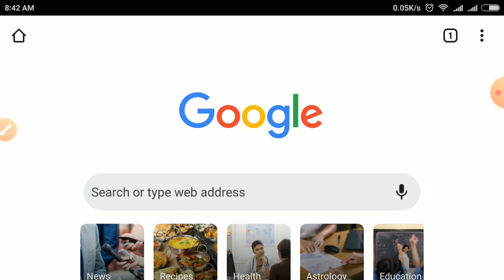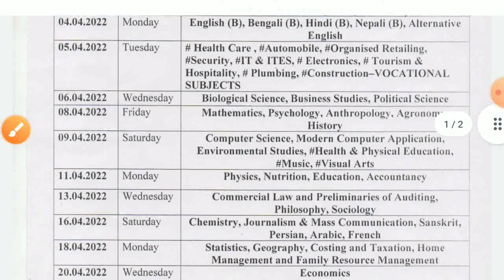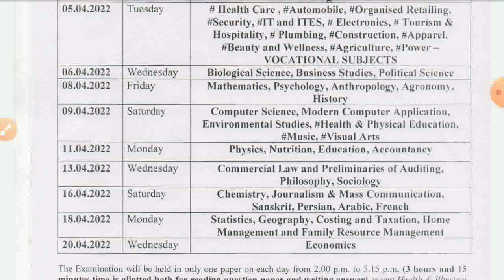HS Exam Routine 2022, WB Exam 2022 Date & Time for Class 11 or Class 12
HS Exam Routine 2022, WB Exam 2022 Date & Time for Class 11 or Class 12, Exam Routine 2022 HS, 2nd april 2022.